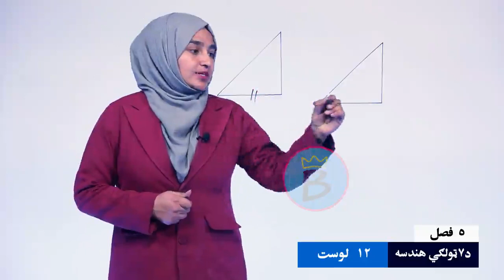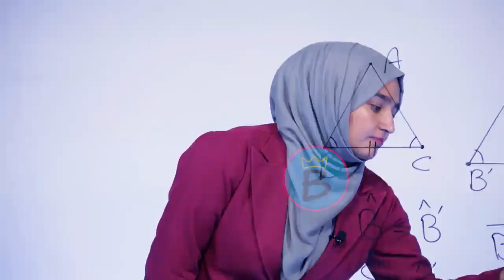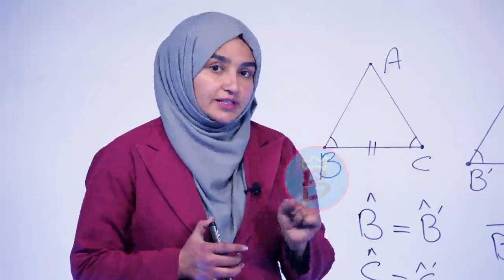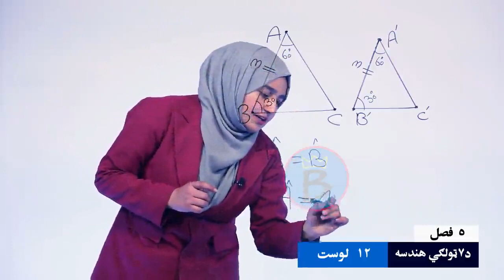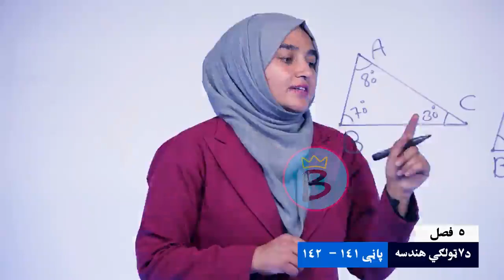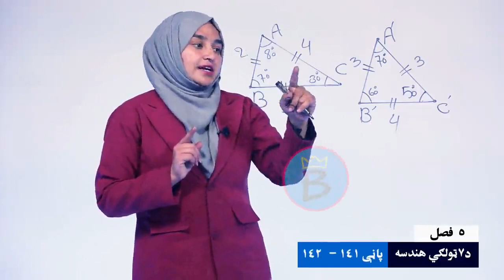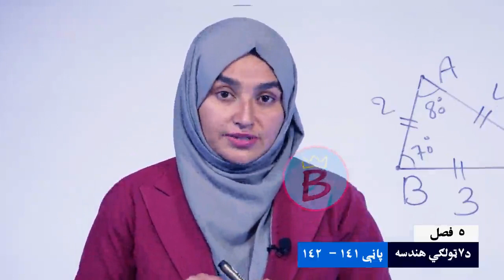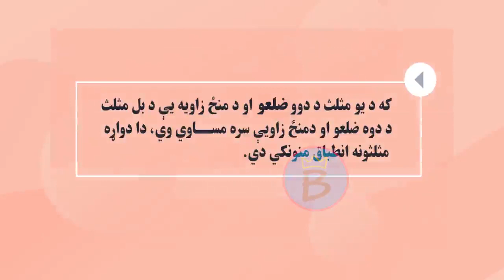هندسه ټولګی ۷ | پنځم څپرکی | لوست ۱۲ | د دوو مثلثونو انطباق مننې حالت د دوو زایو او ددې زایو د منځ..